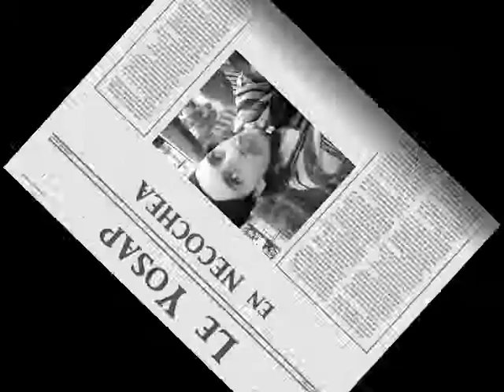Le Yosap #3 Función en ALMODOBAR- NECOCHEA!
Territorio Teatral PRESENTA Le Yosap
Auspician: Del Balcón Taller y Prensa Abierta

Con la Supervisión Artística de Claudio Martínez Bel | Juan Azar - Matías Garoberea y Christian Gruben son Le Yosap

FUNCIÓN
14 de ENERO 22:30 HS
VENTA DE ENTRADAS en AlmodoBar
→ANTICIPADAS $50
→EN PUERTA $70
ALMODOBAR
59#2886
Necochea